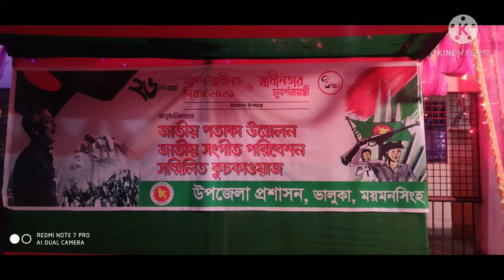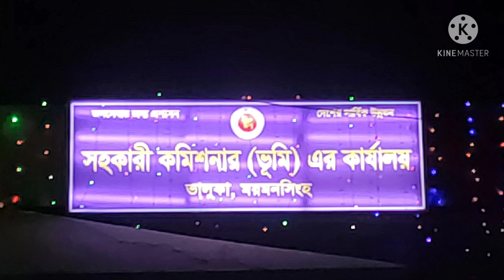Bhaluka City Lighting Photo documentary 26 march 2021